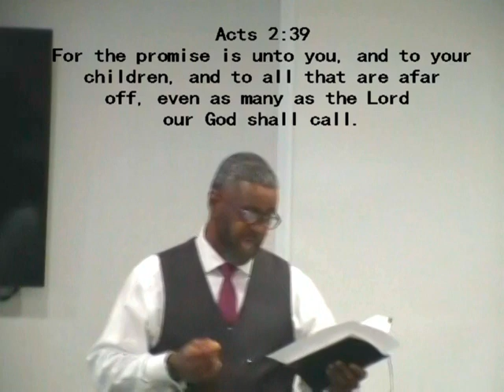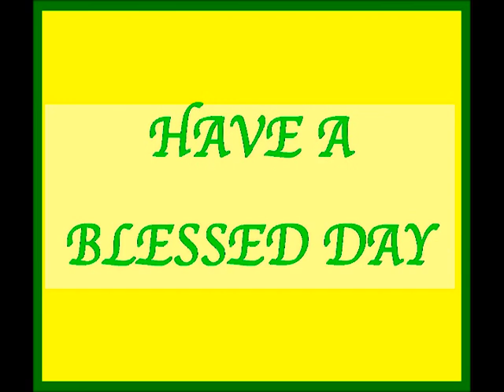Roby Ministries 04 04 2021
1st Service for Roby Ministries
Pastor X.O. Roby 'Precepts to the Promise